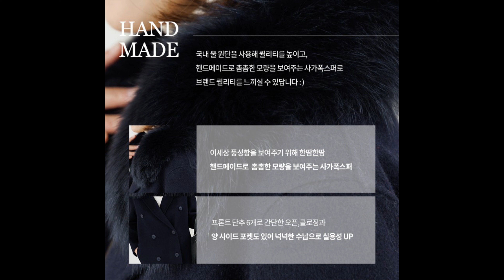[옷잘입는 4060] 핸드메이드 사가폭스퍼로 풍성한 매력의 하이퀄리티 코트를 소개합니다~!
ㄴOUB6027 [THE BLACK] 핸드메이드울폭스코트

코트하나는 제대로 좋은걸로 갖고 있어야 긴 겨울 멋스럽고
포근하게 보내실 수 있어요~

OUB6027 [THE BLACK] 핸드메이드울폭스코트는 울80% 원단으로 퀄리티를 높이고 핸드메이드의 세심한 바느질과

탈부착 가능한 사가폭스퍼로 브랜드 퀄리티를 못지 않게 훌륭하답니다!

깔끔하고 고급스러운 디자인으로 유행을 타지 않아 소장가치가 높으며
매년 꺼내 입으시기 좋은 데드라 블랙라벨 코트를 추천해드려요♥